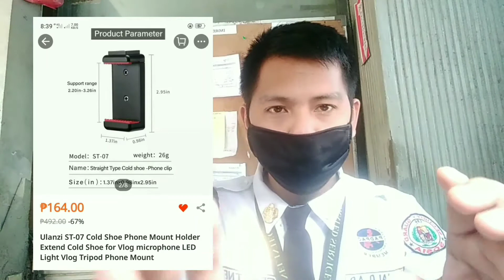VLOGGING SET / part 1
Nag order ako Ng items sa lazada for vlogging.sana maganda ang quality Ng items pag na receive na natin...